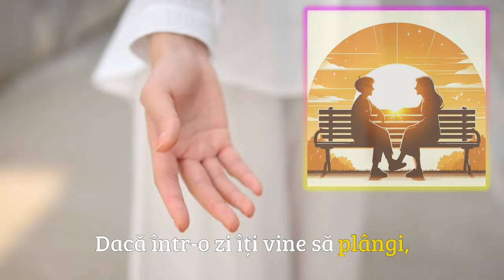Minunata definiție a prieteniei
versuri - Marin Sorescu